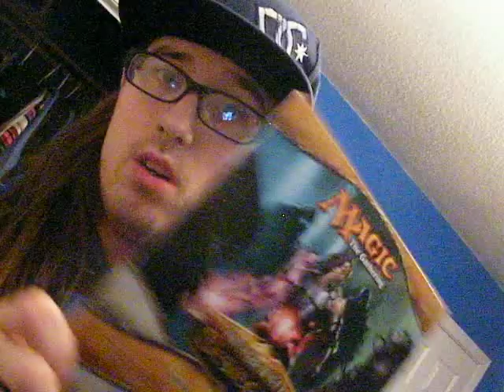Great Value Energy Shot Berry 3-9-12!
The Energy Shot I am drinking tonight is Great Value Berry.  Dad purchased this at Flora, IL Walmart.